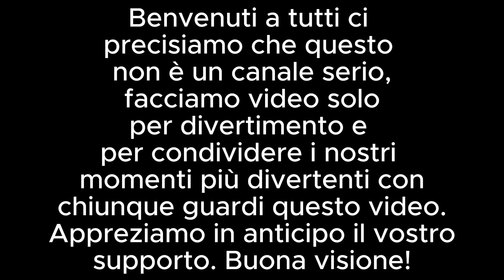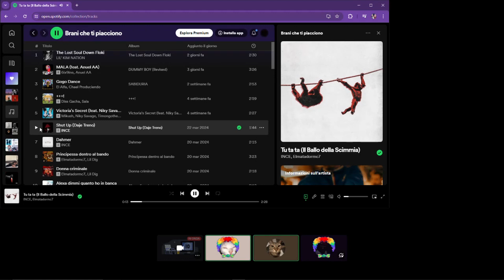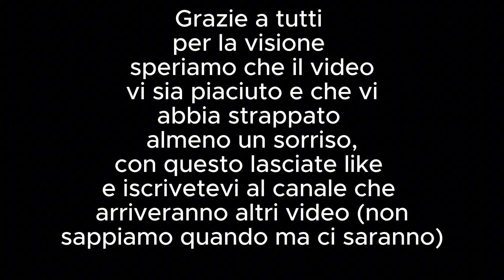Funny moments ITA #1